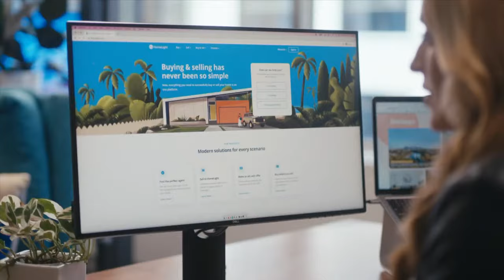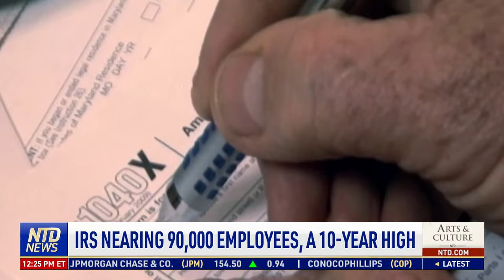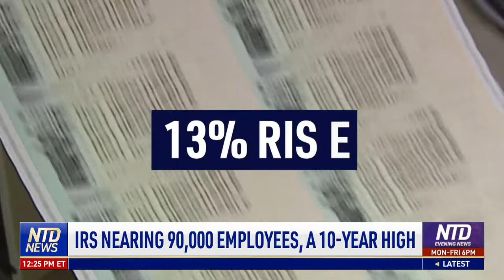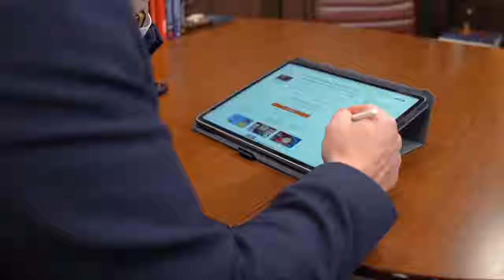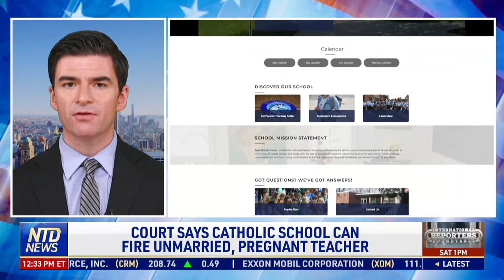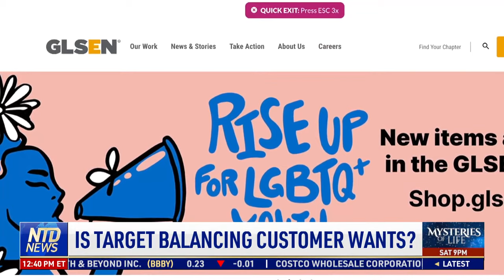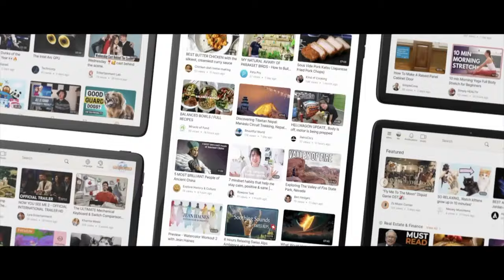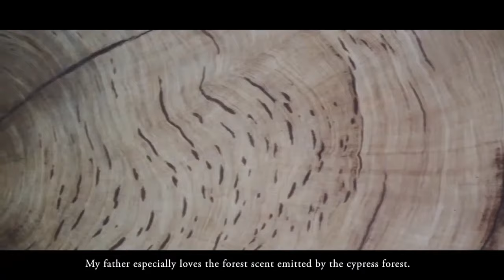Dem-Aligned Groups Oppose Possible 3rd Party Candidate; Hawaii Governor Warns Against Land Buying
00:00 NTD News Today—8/17/2023
01:41 Will Trump, 18 Defendants Be Booked at Jail?
05:06 Dem Aligned Groups Oppose 3rd Party Candidate
06:43 64% of Voters Want McConnell to Resign: Poll
09:09 Lawmakers Split on Hunter Biden Investigation
10:28 GOP Accuse the FTC of Document Destruction
14:43 Hawaii Governor Warns Against Land Buyers
15:50 80% TX Buoys in Mexican Territory: Survey
16:39 Biden Raises Tone of Voice During Speech
18:15 Energy Regulations Limiting Renewables
21:50 Retiree Benefits $17K Less in 2033: Report
25:33 IRS Nearing 90,000 Employees, a 10- Year High
26:44 Watchdog: IRS Failed to Plug Security Gaps
29:20 Flesh-Eating Bacteria Kills 3 in NY, CT
30:18 Hacked! Over 130K Mass. Residents Affected
31:17 NYC Bans TikTok on Government Devices
32:06 Il Passes Child Influencers’ Compensation Law
33:12 Court Says Catholic School Can Fire Unmarried, Pregnant Teacher
33:59 9/11 Defendants May Not Face Death Penalty
38:28 Pushback Against Target LGBT Products
42:56 What’s Driving the New Race to the Moon?
45:20 Bumpy Road for China’s Ride Hailing Drivers
51:30 Quirky Tours Offer New Perspectives on Rome
54:20 German Zoo Celebrates Sumatran Tiger Cub
55:02 Polish Zoo Welcomes Two New Leopard Cubs